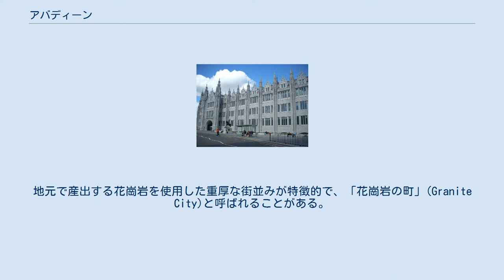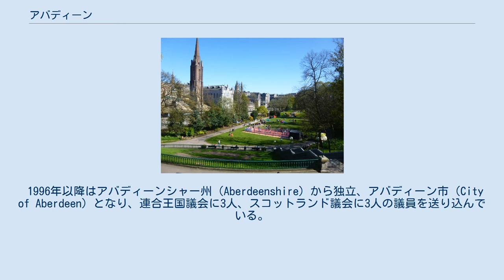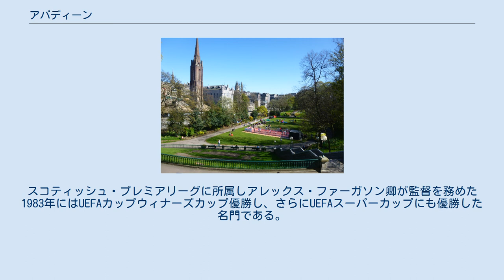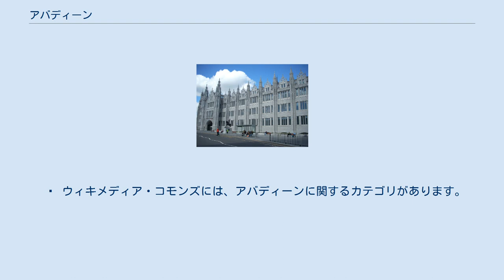アバディーン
スコットランドのカウンシル・エリア
アバディーン市議会　アバディーン大学の建物を使用している ユニオンテラス・ガーデン アバディーン（英語: Aberdeen、 スコットランド・ゲール語: Obar Dheathain）は、イギリス、スコットランド北東部にある都市。
エディンバラ、グラスゴーに次ぐスコットランド第3の都市。
港湾都市として発達、北海油田の発見後、石油採掘の拠点となり、ヨーロッパの石油の首都と呼ばれる。
 ディー（Dee）川とドン（Don）川の河口に広がる町並みは「オールド・アバディーン」と「ニュー・アバディーン」の2つの市街に分かれる。
地元で産出する花崗岩を使用した重厚な街並みが特徴的で、「花崗岩の町」(Granite City)と呼ばれることがある。
 かつては主要な産業は漁業であったが、1970年代の北海油田発見以降は石油関連産業で栄えた。
 中世には町が建設されており、1179年に初期の勅許がスコットランド王デイヴィッド1世によって聞き届けられ、1319年にはロバート1世の「大勅許」を賜っている。
市街はイングランド王エドワード2世によって1336年に焼かれた。
その後、再建された市街を「ニュー・アバディーン」という。
清教徒革命では大規模な破壊を受け、さらにジャコバイトの反乱にも拘わるなど、スコットランドの歴史の各場面にもゆかりのある町である。
 19世紀はじめナポレオン戦争の時代に合同法の制定を記念して命名された「ユニオン通り」など見られるように、近代的な町並みに整備された。
 1996年以降はアバディーンシャー州（Aberdeenshire）から独立、アバディーン市（City of Aberdeen）となり、連合王国議会に3人、スコットランド議会に3人の議員を送り込んでいる。
 高速道路と鉄道が、エディンバラとインヴァネスを連絡している。
またアバディーン港からはオークニー諸島とシェットランド諸島へフェリーが定期運航している。
郊外のダイス（Dyce）地区にはアバディーン空港があり、ロンドンほか各都市に飛行機が飛んでいる。
 イギリス北部に位置するため非常に冷涼な気候である。
夏でも最高気温が20℃を下回ることが多い。
国内の他地域と同様に冬は緯度の割に温暖である。
 地元ポットドリースタジアムを拠点をするアバディーンFCは1903年設立。
スコティッシュ・プレミアリーグに所属しアレックス・ファーガソン卿が監督を務めた1983年にはUEFAカップウィナーズカップ優勝し、さらにUEFAスーパーカップにも優勝した名門である。
   ウィキメディア・コモンズには、アバディーンに関するカテゴリがあります。